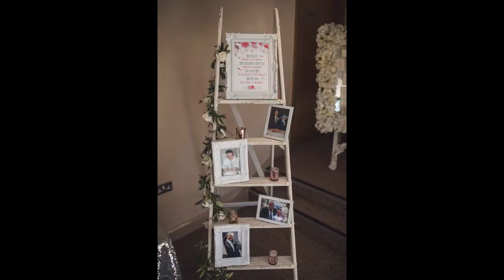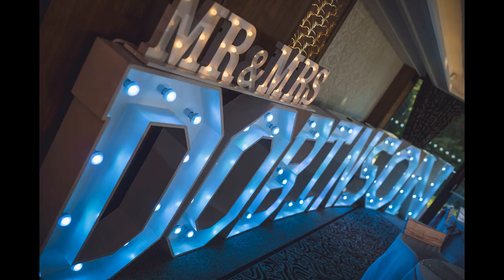Anna & Lee Armathwaite Hall Wedding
Check the blog

Anna & Lee made their lifelong commitment to each other at the marvellous Armathwaite Hall overlooking Bassenthwaite Lake. After hearing all of the plans for the wedding day while photographing their Couple Portrait Session back in October, I couldn’t wait to photograph their Armathwaite Hall wedding.